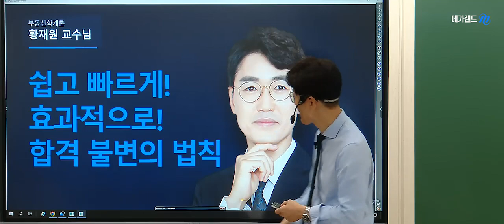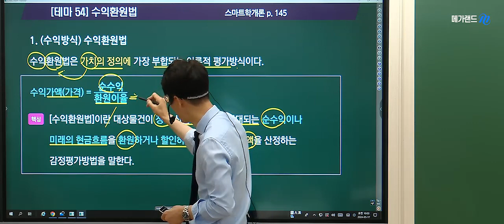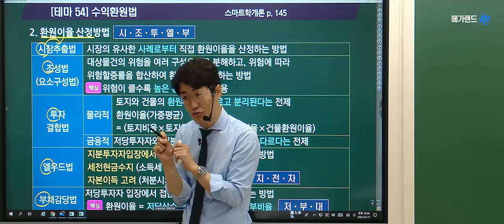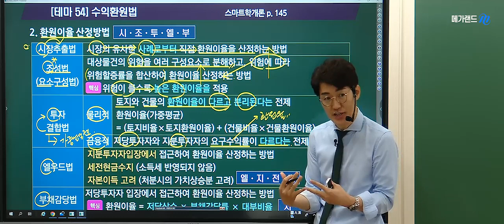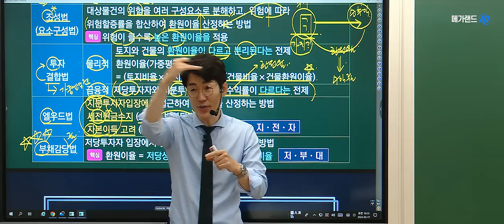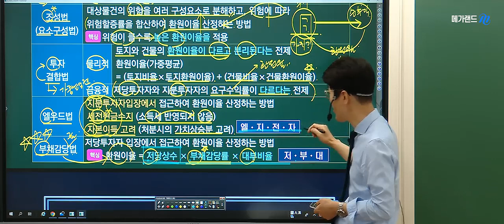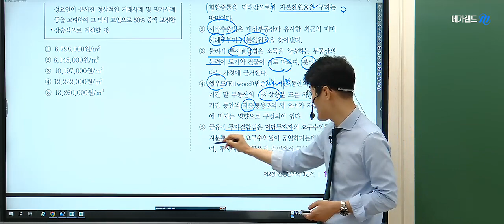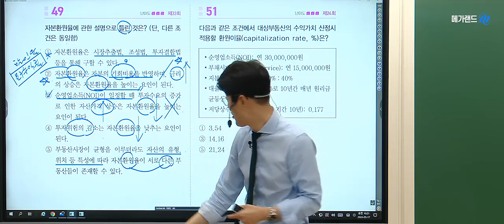[부동산학개론-원가방식] 학개론의 정석! 메가랜드 황재원 교수님! 🩷6월 2일(일)-기출계산문제특강! 스마트학개론 부동산학개론 공인중개사1차 메가랜드 김포중앙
🌈6월2일(일)-황재원교수님의 [기출계산문제특강]